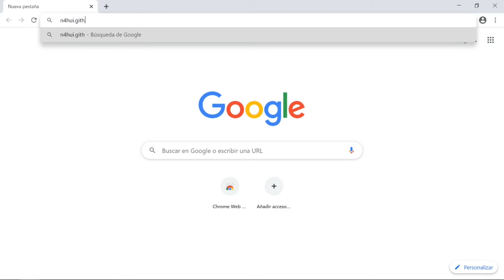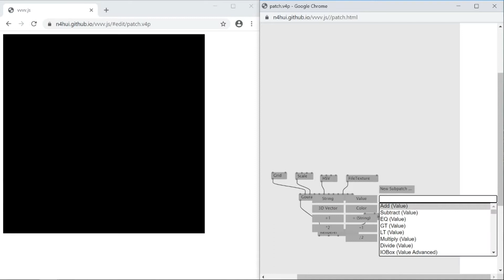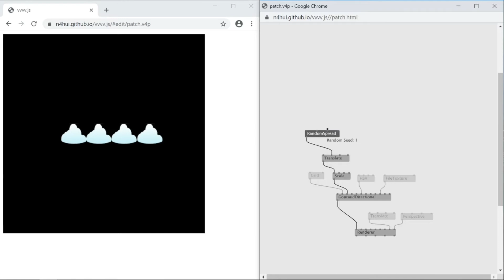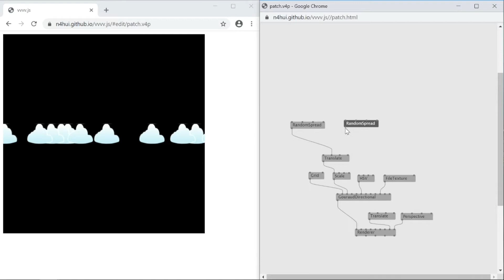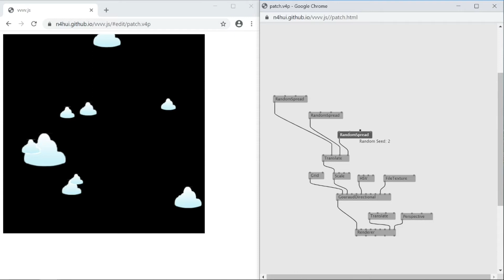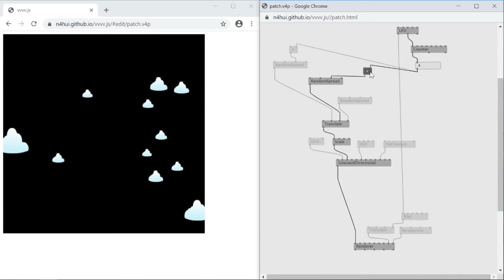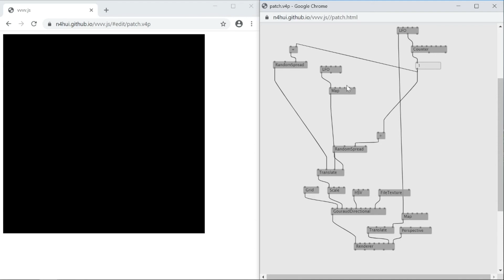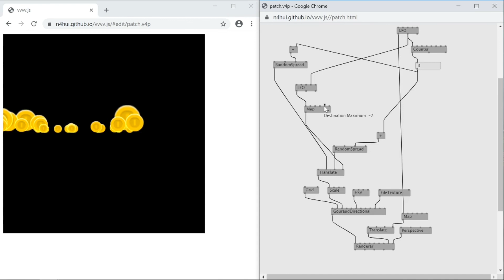Azcamictlan 4. Animación de partículas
En este tutorial se explica como animar partículas en un espacio tridimensional con vvvv.js.